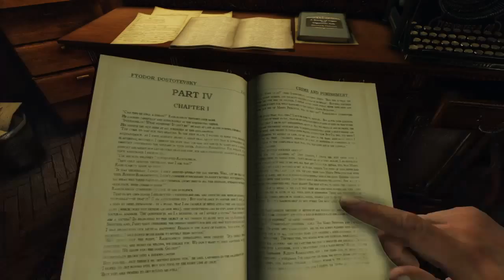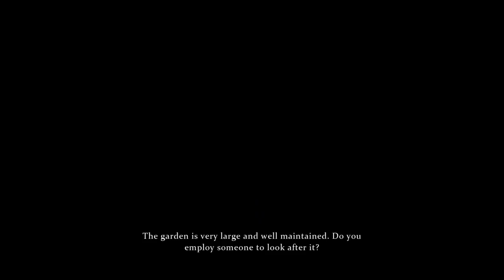The Fate of Black Peter Part One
Sherlock Holmes